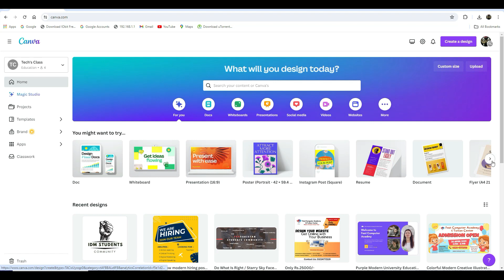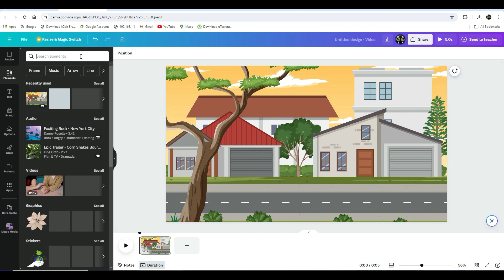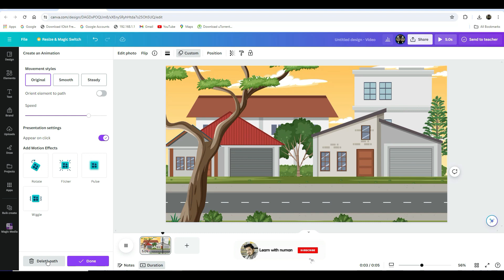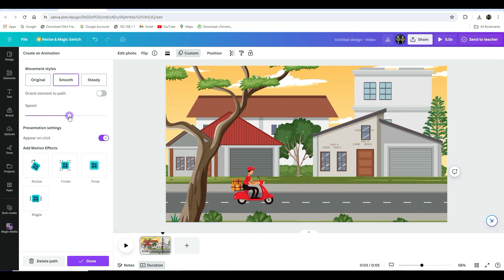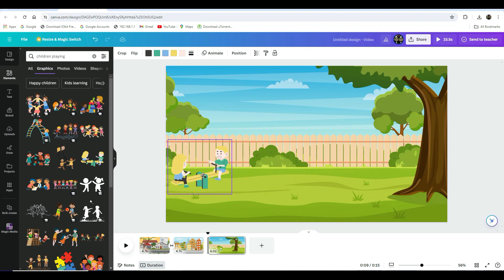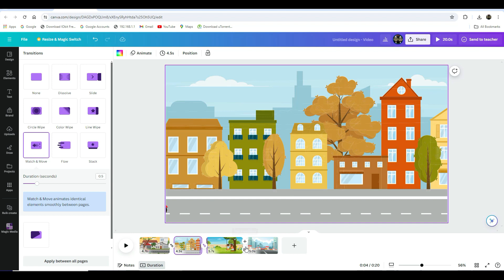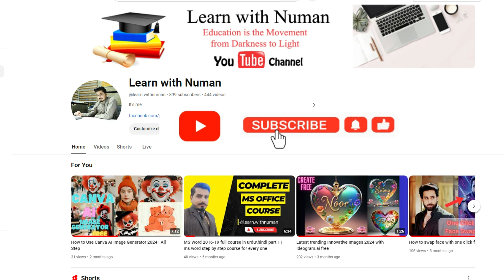Create Cartoon Animation Videos Using Canva | Canva Animation Tutorial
Learn how to create cartoon animation videos using Canva with this easy-to-follow tutorial. Elevate your content with fun and engaging animations!

Learn how to create cartoon animation videos using Canva in this tutorial. With step-by-step instructions, you'll be able to make your own fun and engaging animated videos in no time!

In this Canva animation tutorial, learn how to create cartoon animation videos using Canva. Step-by-step guide for beginners!